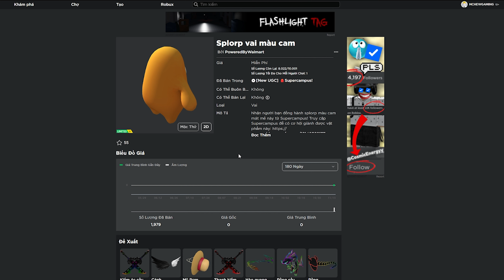How to get the ORANGE SHOULDER SPLORP in 🎓Supercampus Clash | (ROBLOX) FREE UGC LIMITED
0:00 Bắt Đầu
 0:08 Map
0:13 Group Săn UGC LIMITED
 0:30 Item
 0:46 Hướng dẫn
 2:29 End